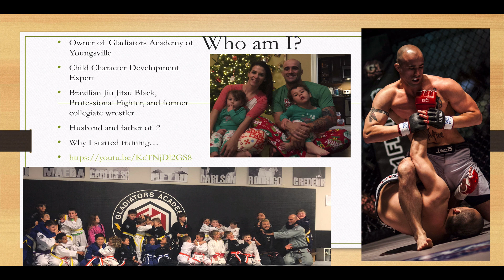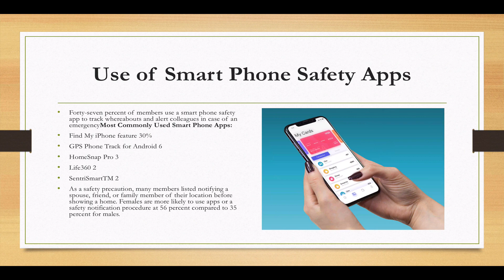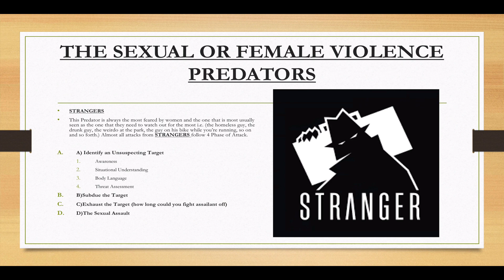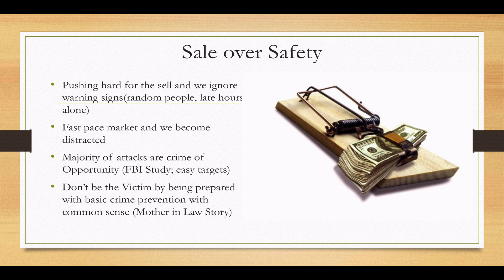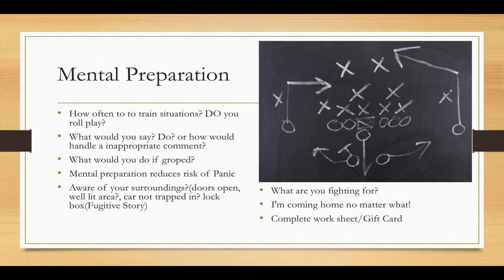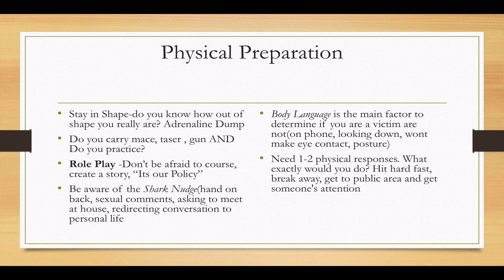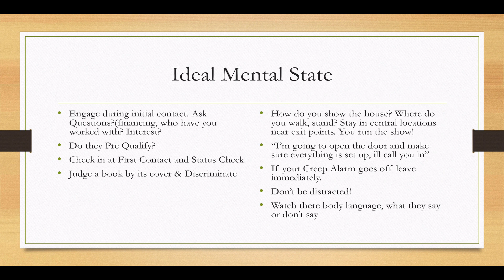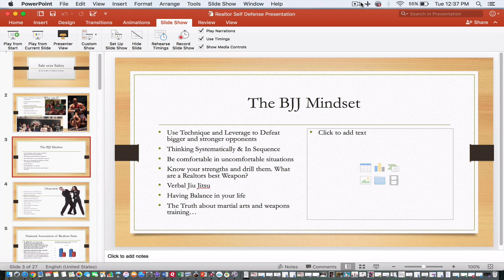Realtor Self Defense Presentation-Sale Over Safety